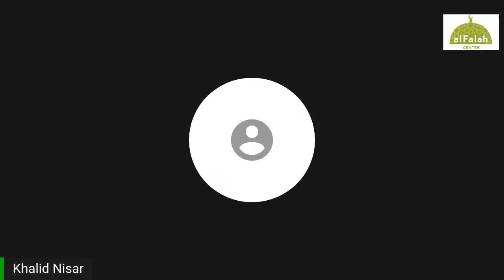Purpose of Ramadan: Lecture w/ Shaykh Yasir Fahmy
This is a recording of a lecture by our Religious Advisor, Shaykh Yasir Fahmy, speaking on the purpose and sacred reasons for Ramadan (March 29, 2021).

We’d love to keep you informed of upcoming programs hosted by Al Falah Center!